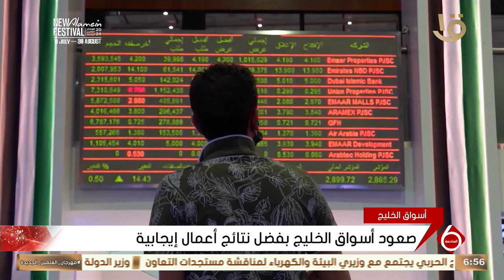أهم أخبار المال والاعمال